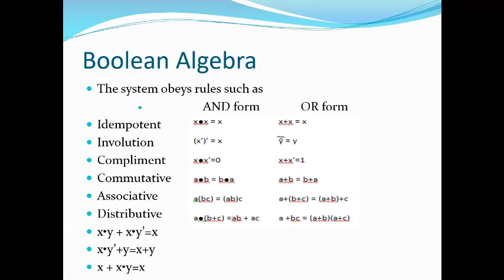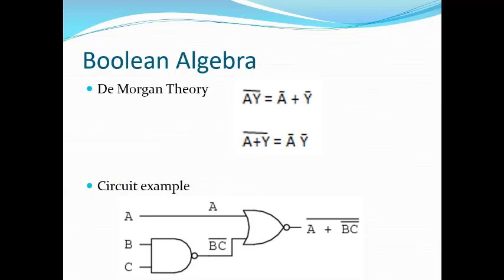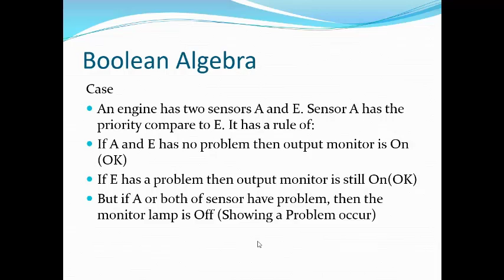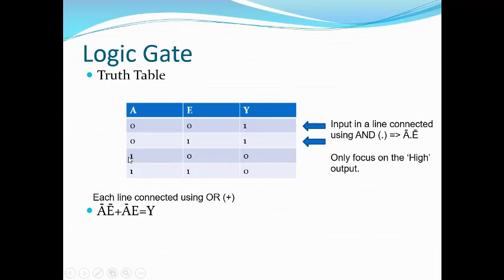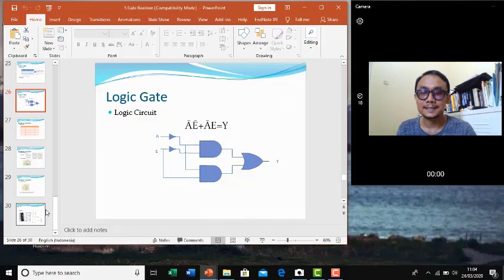gerbang logika & aljabar boole part 2